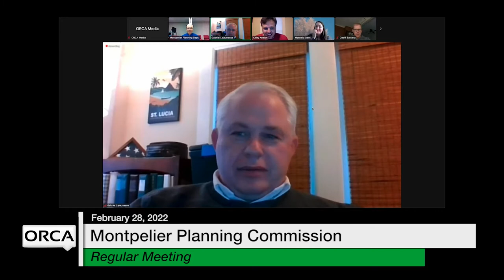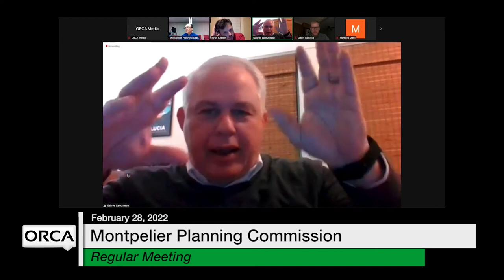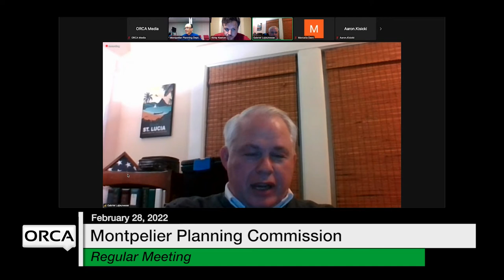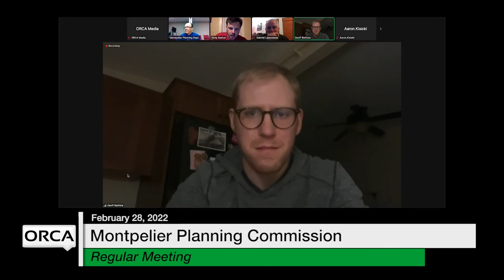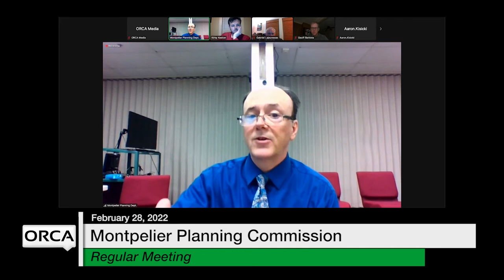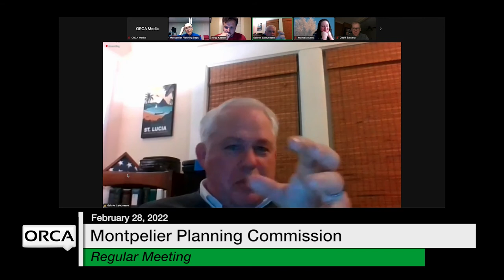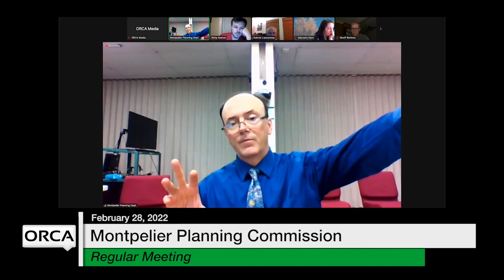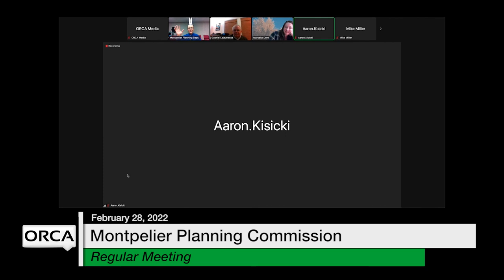Montpelier Planning Commission - February 28, 2022 [MPC]